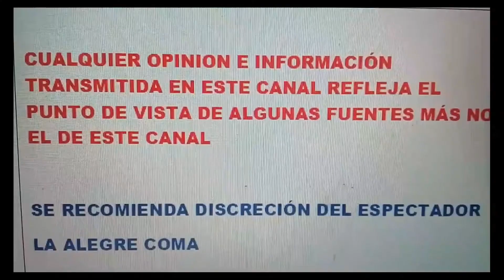NO SOY FAKEFEMINISTA, NATH CAMPOS VALIENTE, ROEMER UN PILLO, ALICIA PRIMERO TU HIJA.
LES COMPARTO LAS IMPRESIONES QUE ME HA DEJADO EL DÍA DE LA MUJER. NO SOY UNA FEMINAZI QUE DETRUYE, ESTOY CON LA MUJER MEXICANA TRABAJADORA, LA EJECUTIVA BRILLANTE , LA EMPRESARIA,LA QUE ENRIQUECE A ESTE PAÍS.